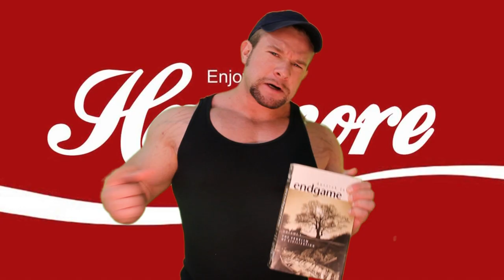Danny Manslaughter Presents: Hardcore #2 ULTRA HARDCORE!!!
This ain't no game... Unless you are referring to Russian Roulette, which happens to be DM's pre-workout warmup.

Song: Evil
Band: 4-Skins